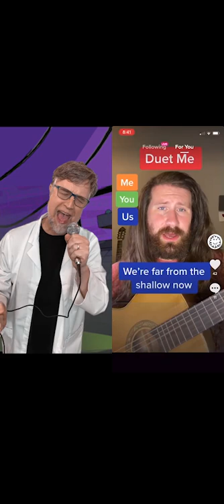Doofenshmirtz Sings Shallow with Casey